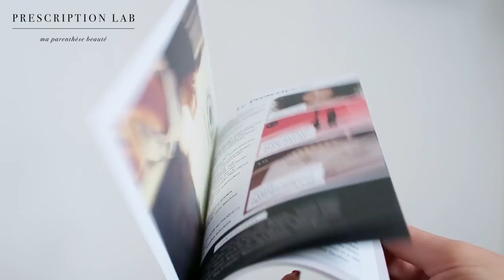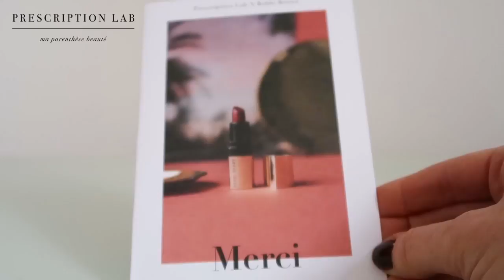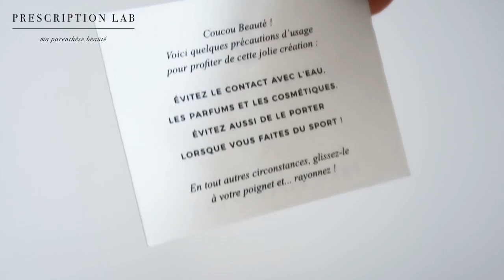PRESCRIPTION LAB septembre 2018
Prescription Lab (été indien) septembre 2018
 avec Camille Enrico